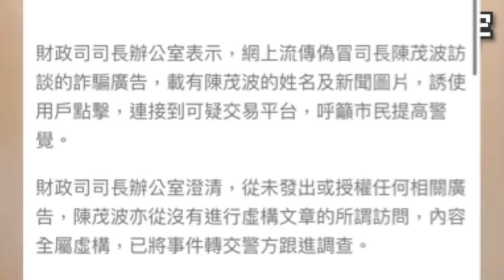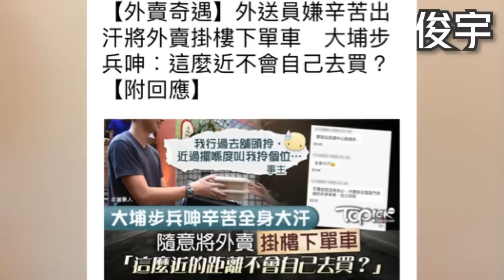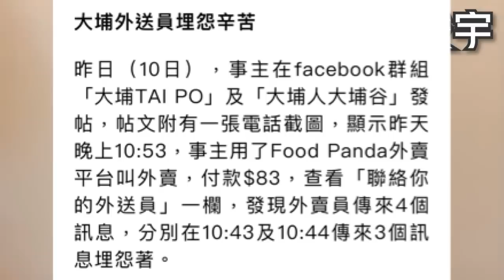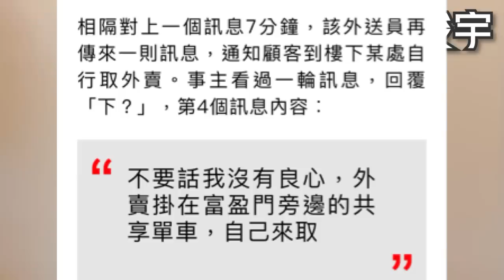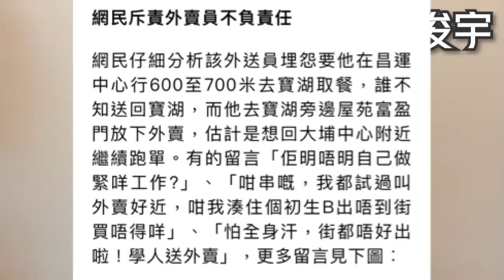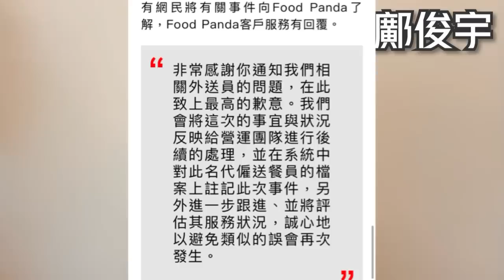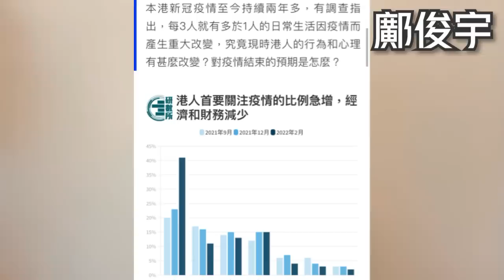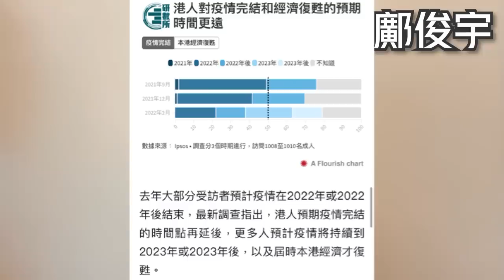財爺陳茂波也中招？成詐騙廣告急澄清？呻大汗外賣掛街叫客自取？11-6-2022